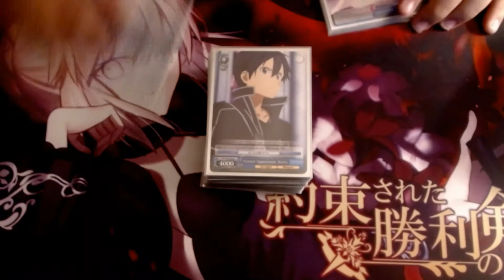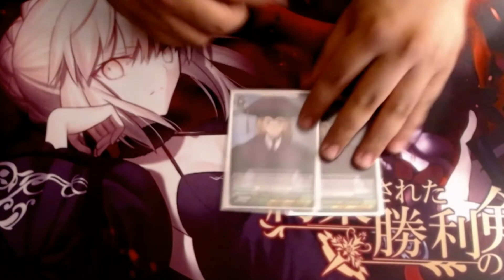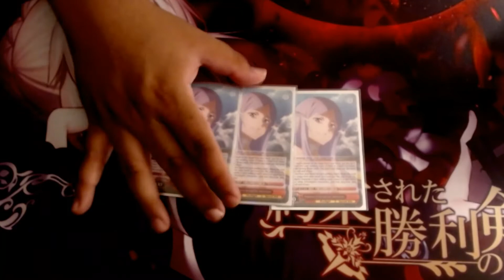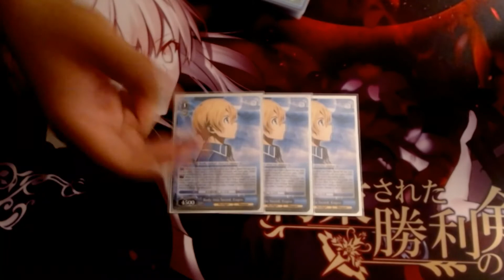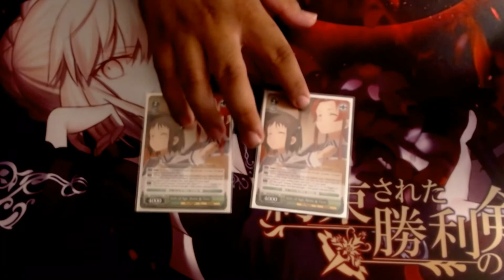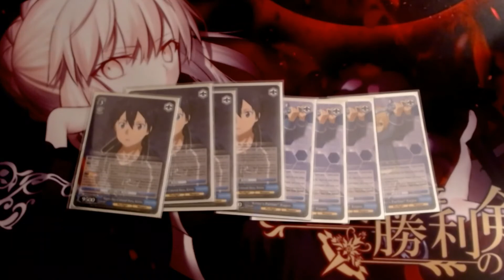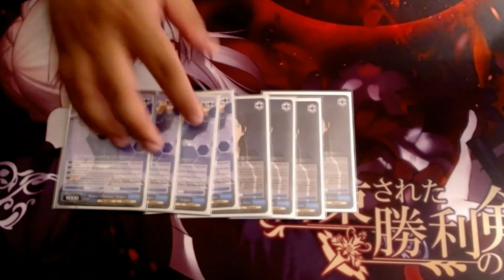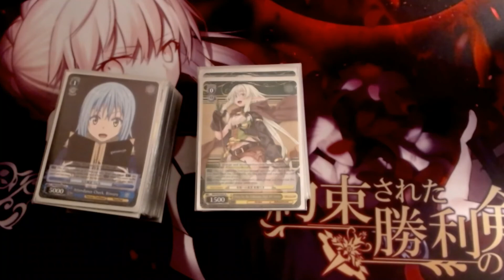[Weiss Schwarz] Sword Art Online Alicization Deck Profile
Music In Video by:
Outro Template by: Before Affects Studio